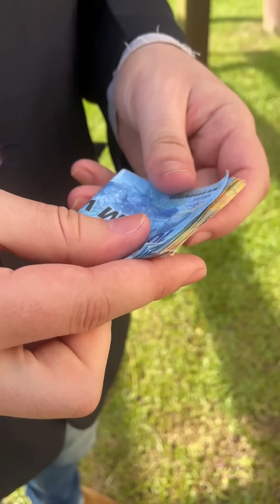Milionário se Apaixona por Uma Moça Humilde e o Motivo Vai te Surpreender no Final. 💔